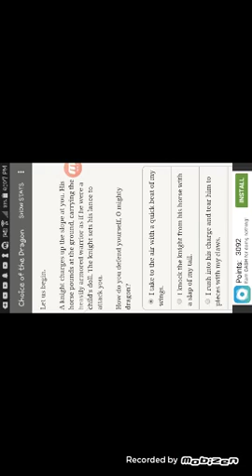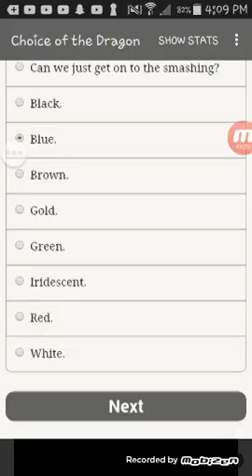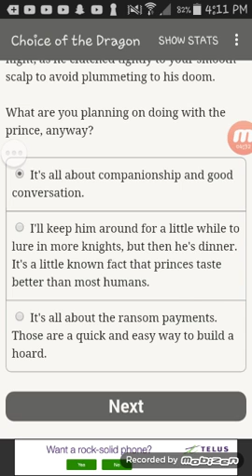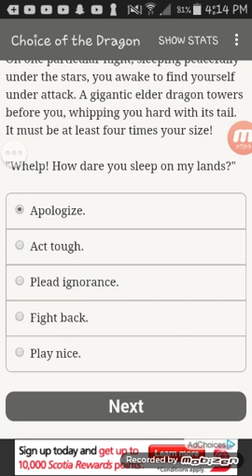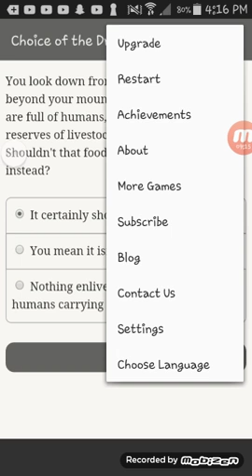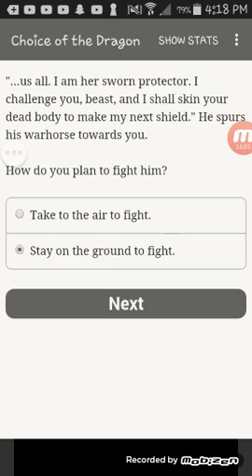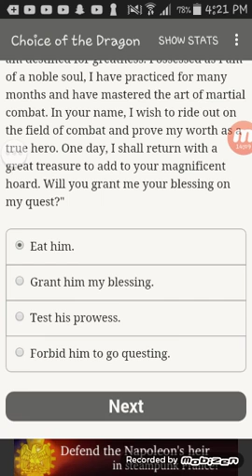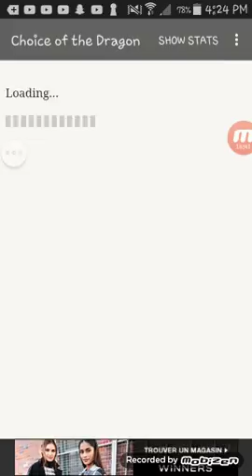WHY THIS SO LONG DOOD?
I'm now the best dragon yo!?